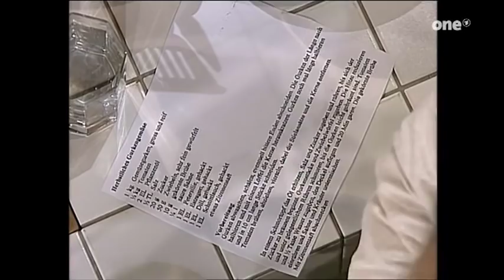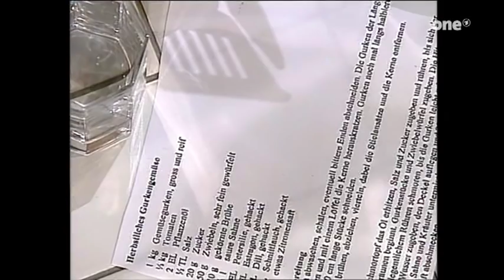Horst Naumann bei Alfredissimo